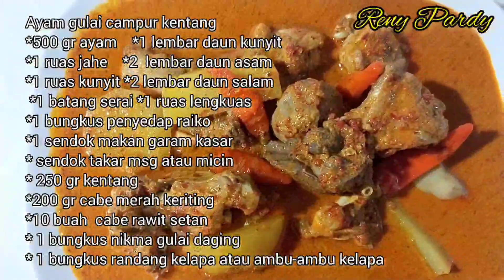Gulai ayam campur kentang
Bahan
*500 gr ayam
*1 ruas kunyit
*1 ruas jahe
* 1 ruas lengkuas
* 2 lembar daun salam
*2 lembar daun asam
* 1 lembar daun kunyit
*1 btng serai
* 250 gr kentang
*1 kg santan kelapa
* 1 bungkus bumbu nikma
* 1bungkus penyedap raiko
*1 sendok makan garam kasar
* 1 sendok takar msg atau micin
* 200 gr cabe
* 10 buah cabe rawit
* 1 bungkus ambu-ambu atau randang kelapa
Alat
* tripod
* ember
* lampu led
* wajan
*pisau
* piring
* sendok